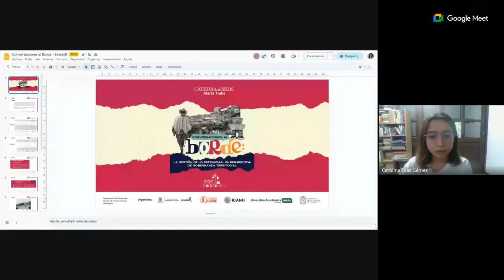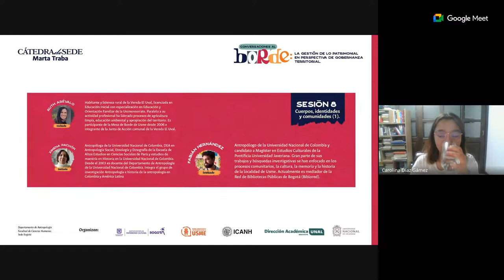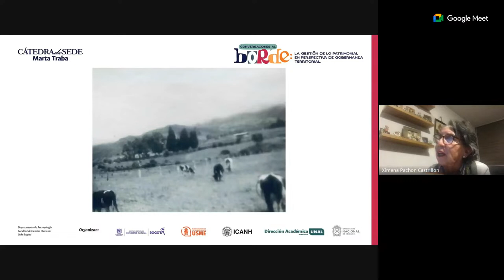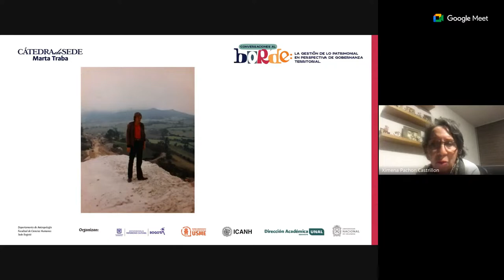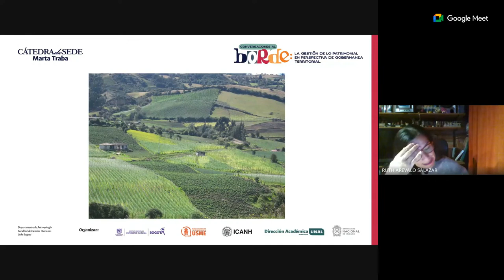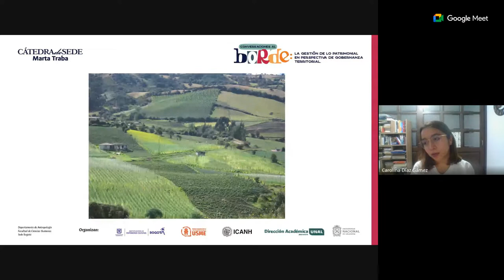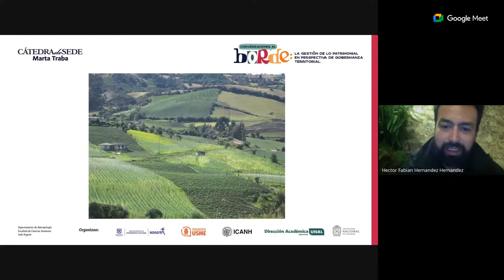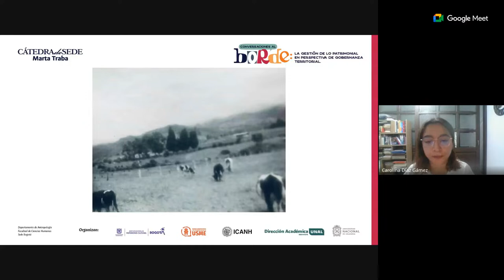Sesión 8. CÁTEDRA DE SEDE MARTA TRABA 2023-II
Cuerpos, Identidades y Comunidades (1)

Panel de Discusión

Ruth Arévalo: Habitante y lideresa rural de la vereda El Uval, licenciada en Educación Inicial con especialización en Educación y Orientación Familiar de la Unimonserrate. Paralelo a su actividad profesional ha liderado procesos de agricultura limpia, educación ambiental y apropiación del territorio. Es participante de la Mesa de Borde de Usme desde 2002 e integrante de la Junta de Acción Comunal de la vereda El Uval.

Ximena Pachón: Antropóloga de la Universidad Nacional de Colombia, DEA en Antropología Social, Etnología y Etnografía de la Escuela de Altos Estudios en Ciencias Sociales de París y estudios de maestría en Historia en la Universidad Nacional de Colombia. Desde el 2002 es docente del Departamento de Antropología de la Universidad Nacional de Colombia. Integra el grupo de investigación Antropología e Historia de la antropología en Colombia y América Latina.

Fabián Hernández: Antropólogo de la Universidad Nacional de Colombia y candidato a Magíster en Estudios Culturales de la Pontificia Universidad Javeriana. Gran parte de sus trabajos y búsquedas investigativas se han enfocado en los procesos comunitarios, la cultura, la memoria y la historia de la localidad de Usme. Actualmente es mediador de la Red de Bibliotecas Públicas de Bogotá (Biblored).